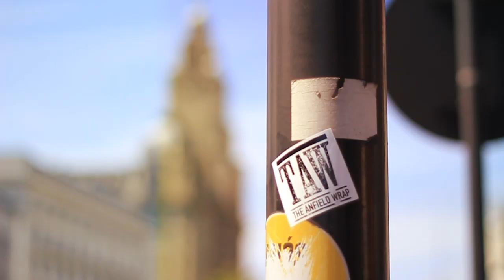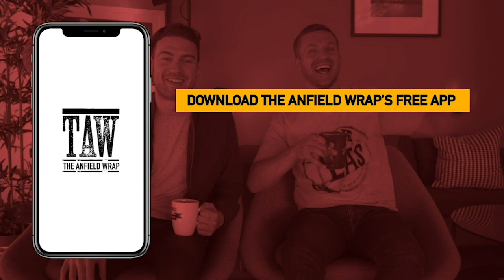Jonathan Northcroft On The Premier League’s Return | Talking Reds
Gareth Roberts is joined by Jonathan Northcroft, Football Correspondent at The Sunday Times, to react to news that former Liverpool player Michael Robinson has passed away after a battle with cancer.

Jonathan also talks on the hows, whens, wheres and whys of a Premier League return, before considering how football in general can use the Coronavirus crisis as an opportunity to improve.